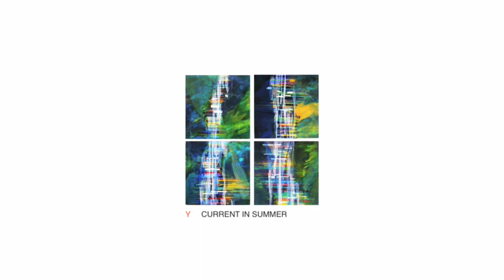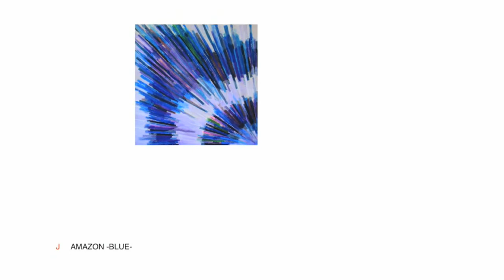ART OF INTEGRATION by Fusako Kuyama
Free Art made by you and me !
Original one is of washi paper and water colors !

Lets enjoy in the world in the world of imagination through recomposition, rearrangement and single display of my works！

あなたと私で作る自由なアート！
オリジナルは和紙と水彩絵の具！

組み換え、並べ変え、独立配置でイメージを変え、想像の世界に遊びましょう！